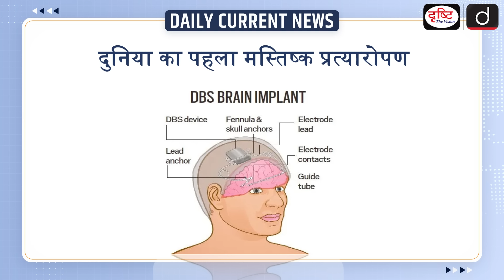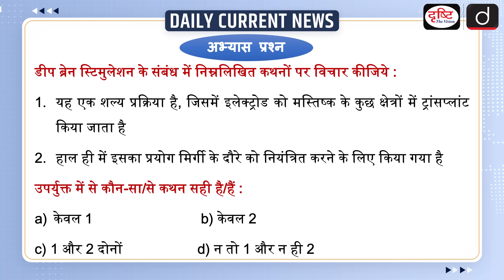World’s First Brain Implant | Control Epilepsy | UPSC | Daily Current News | Drishti IAS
A UK-based teenager, Oran Knowlson, has become the first person in the world to be fitted with a brain implant to help bring his epileptic seizures under control. The deep brain stimulation (DBS) device, which sends electrical signals deep into the brain, has reduced Knowlson’s daytime seizures by 80%. The neurostimulator delivers constant electrical impulses to the brain to disrupt or block abnormal seizure-causing signals. A 3.5 cm square, 0.6 cm in thickness, the device was surgically implanted in Knowlson’s skull and anchored using screws, The Guardian reported. The doctor then inserted two electrodes deep into his brain until they reached the thalamus — a relay station for all the motor and sensory information. The ends of the electrodes were connected to the neurostimulator. The device was switched on after Knowlson recovered from his surgery. It can be recharged by a wireless headphone.

1. Videos by Dr. Vikas Divyakriti

2. Concept Talk- By Dr. Vikas Divyakirti

4. Target UPSC Prelims 2024